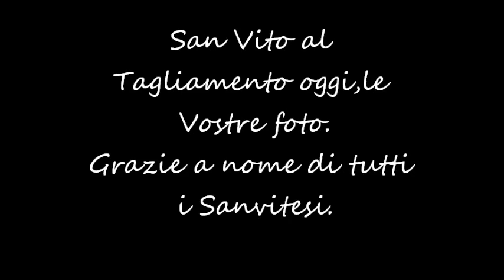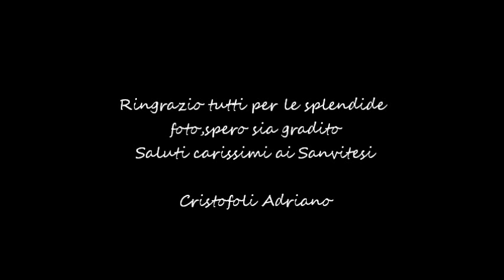San Vito al Tagliamento MERAVIGLIOSA